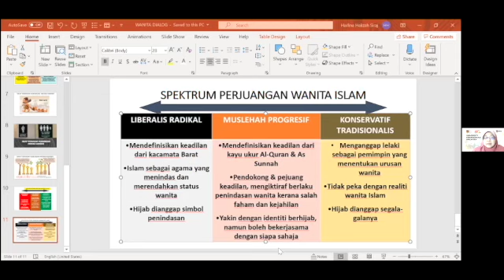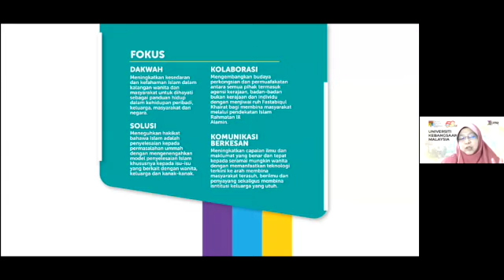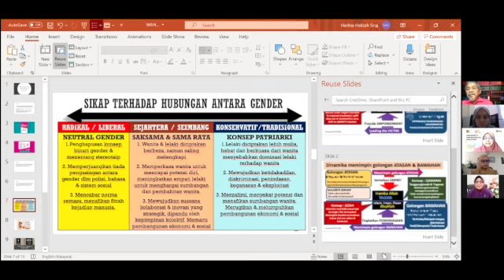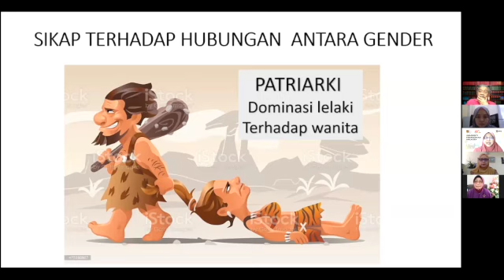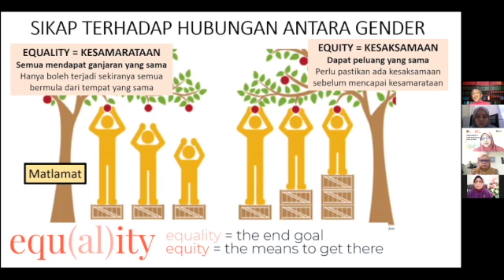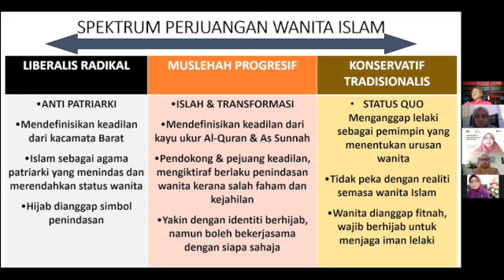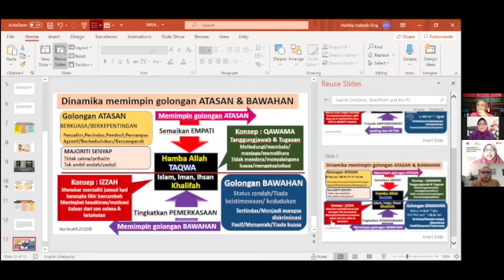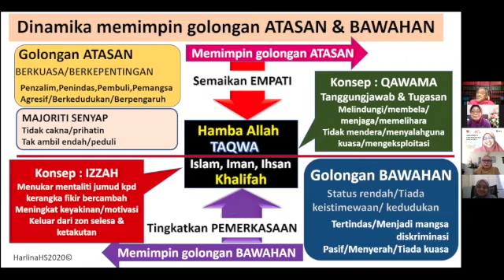Apa Sebenarnya Yang di Perjuangkan Oleh Wanita Islam di Malaysia?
DIALOG WANITA SIRI KE-3

Assalamu’alaikum W.b.t

Tajuk Forum:
APA SEBENARNYA YANG DIPERJUANGKAN OLEH WANITA ISLAM DI MALAYSIA?

Tarikh: 12 Januari 2021 (Selasa)
Waktu: 3.00 Petang

Ahli Panel:

1. Dr Robiah K Hamzah
 Aktivis Dakwah

2. Dr. Fauziah Hassan
Pensyarah Program Komunikasi, Fakulti Kepimpinan dan Pengurusan, Universiti Sains Islam Malaysia (USIM)

3. Prof. Madya Dr. Siti Zubaidah Ismail
 Timbalan Pengarah  Penyelidikan dan Pembangunan, Akademi Pengajian Islam, Universiti Malaya

4.  Prof. Datuk Dr. Harlina Halizah Hj Siraj
Pengarah Pusat  Citra Universiti, Universiti Kebangsaan Malaysia (UKM)

Moderator:
Prof Emeritus Dato Dr Mahmood Zuhdi Haji Abd Majid